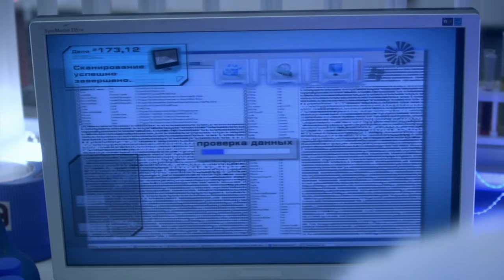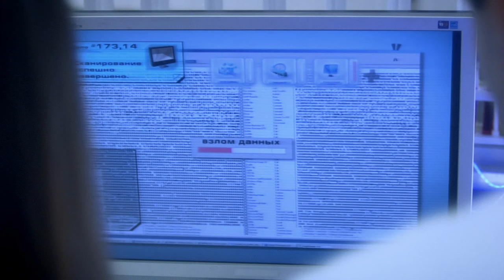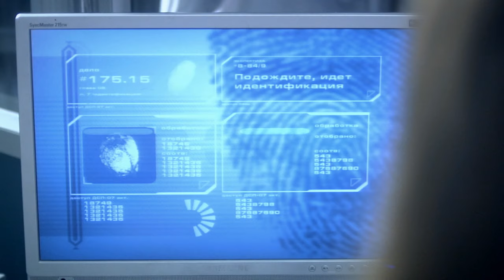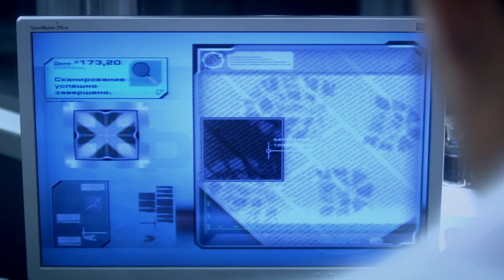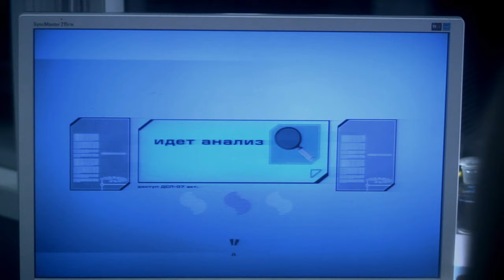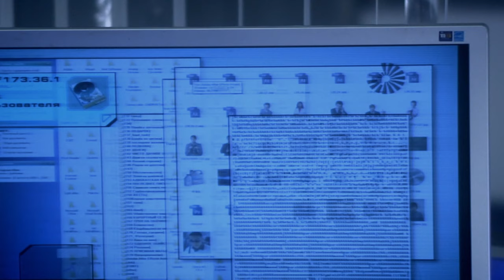След. 173 серия - Удачное убийство | Криминальные сериалы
Найдено тело повесившейся молодой женщины. Экспертиза устанавливает, что самоубийство было инсценировано. К делу немедленно подключаются эксперты ФЭС...